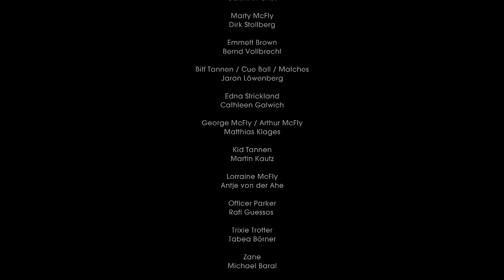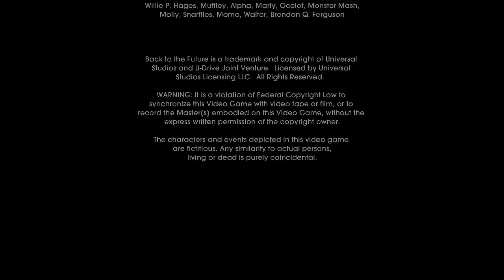Back to the Future - Episode 2 - Part 10 - Got Tannen! (Finale)